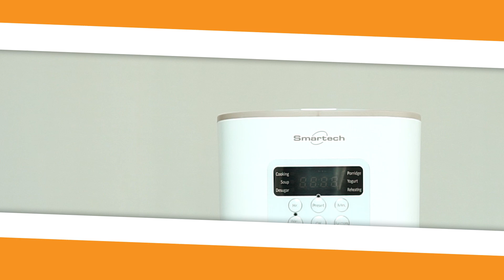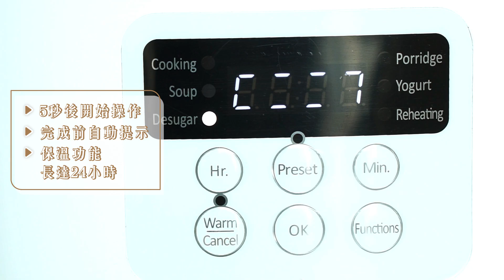Smartech - “Smart Health” 智能低糖電飯煲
“Smart Health” 智能低糖電飯煲
產品型號 : SC-2898

- 智能全自動煮食功能
- LED控制面板
- 具備煮飯、煮低糖飯、煲粥、煲湯、乳酪、加熱等煮食功能
- 可把飯的糖份減低約30%
- 時間設定功能
- 長達 24小時保溫功能 (除酸奶外)
- 可拆式內蓋，清潔容易
- 耐用易潔塗層内鍋
- 配件: 量杯、飯勺、低糖飯使用的不鏽剛內鍋及集水盤
- 容量: 1.6L
- 產品尺寸: 20.6(長) x 19.2(闊) x 18.8(高) 厘米
- 220V-240V~ 50Hz, 500W

-  Intelligent and automatic cooking program
-  LED control panel
-  Selectable menu for Rice, Low sugar rice, Congee, Soup, Yogurt and Re-heat
-  Reducing sugar content in rice around 30%
-  Preset timer function
-  Keep warm function last for 24 hours (except Yogurt function)
-  Detachable inner cover for easy cleaning
-  Durable non-stick inner pot
-  Accessories: measuring cup, rice ladle, S/S inner pot and water collector for low sugar function
-  Capacity: 1.6L
-  Product size: 20.6(L) x 19.2(W) x 18.8(H) cm
-  220V-240V~ 50Hz, 500W

Smartech
地址: 鰂魚涌海澤街28號 東港中心12樓1206室
客戶服務熱線: 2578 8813